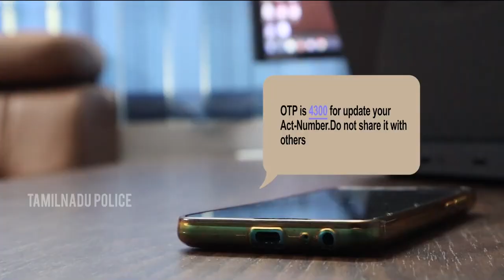Beware of OTP frauds - Tamil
மக்களே    உஷார்   OTP எண் குறித்து கவனமாக இருக்கவும்   BEWARE OF OTP FRAUDS